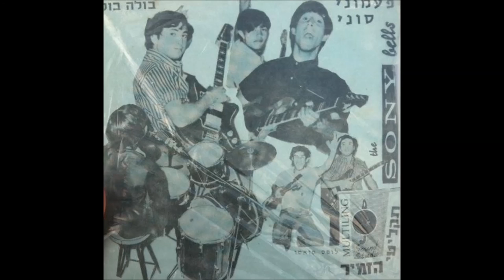רוק ישראלי מאוד נדיר - להקת פעמוני סוני - בולה בולה- 1967 -מעלה דודי פטימר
להקת "פעמוני סוני" הייתה להקת קצב ירושלמית בולטת שקמה באמצע שנות ה-60 והייתה בת טיפוחיו של האמרגן הירושלמי הנודע לופז סואסו. בשנת 1968 הקליטה הלהקה את תקליטונה היחיד שכלל שני שירים: "בולה בולה"  ו –I Can Tell – רוק ישראלי אותנטי הממחיש בצורה הכי טובה את דור להקות הקצב הירושלמיות באותן שנים.

התקליטון הפך פריט אספנות מאוד מאוד נדיר וקשה להשגה וחברי, רועי "התקליטים ישראל", מאספני התקליטים הגדולים בישראל, שלח לי את התקליטון כדי לסייע לי לסיים את פרויקט תיעוד תולדותיה של הלהקה – מחקר מקיף אודותיה אותו אעלה בימים הקרובים ל"דודיפדיה" כחלק מפרויקט תיעוד הרוק הישראלי שלי.

בקרוב אעלה הקלטות נדירות נוספות, הפעם מסלילים פרטיים שלא ראו אור מעולם על גבי תקליט, של מיטב להקות הקצב הירושלמיות שפעלו בשנות השישים ותרמו להתפתחות סצינת הרוק הירושלמית באותה תקופה.

דודי פטימר – היסטוריון הרוק הישראלי.